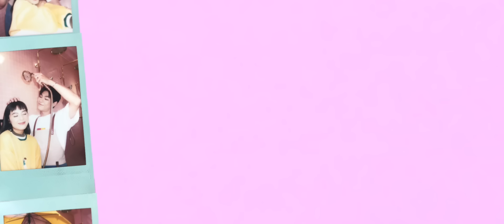Duyên - Huỳnh Tú ft Khói ft Magazine | Official Music Video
Duyên - Huỳnh Tú ft Khói ft Magazine | Music Video

MV PRODUCTION
Director : The Tripod Guys
Starring : Phương Uyên, Tô Anh Khải
D.O.P : Thịnh Phạm
Producer : Nhân Hứa
Editor : The Tripod Guys
CamOp : Thịnh Phạm
Animation : Bùi Đức Tiến
BTS : Hiếu Nhỏ, pmtsteven
Guitarist : Trần Bảo Nguyên.
Composer : Magazine - Khoidarealest
Music Producer : Masew.

Mixing n Mastering : B Production - A.K Studio.
Photos by Kenn Tran

M.U.A : Khuong Tran
Stylish : Duy Nguyen
Clothes : NAFI,  Suit Studio Shop
Location : RnB Pink

Verse 1 :
Anh gửi tặng em bản nhạc buồn
Chả phải thứ người khác muốn
Trả lại em mấy chiếc ôm
Trả luôn vòng tay người khác muốn
Trả lời việc mình xa xôi
Rằng mọi chuyện rồi cũng qua thôi
Trả tất cả mặc dù thiếu em anh cũng ko chắc mình sẽ khá nỗi
Anh đốt thêm điếu nữa, thở dài hết đêm nay
Trốn tránh những chuyện mà lẽ ra mình chẳng nên thấy
Ừ thì... mọi thứ lủng củng như chuyện mình vậy
Ừ thì... em đâu muốn phải va trúng chuyện tình này?
Chắc anh muốn tụi mình dang dở
Nên giấu em nơi mình đang ở
Chắc cuộc đời xoay như chong chóng
Anh lơ ngơ mất em thì cũng đáng chớ
Anh chỉ nghĩ duyên như lá vàng
Đến thời hạn thì phải xa cây
Chả có gì gọi là quá đáng
Nếu như nghĩ tình rồi cũng qua tay…
Ta cũng vay mượn của nhau vài lần đau
Anh trả lại em nụ cười trong bài này, hẹn lần sau
Anh chưa dũng cảm nhìn em rẻ hướng khác
Ừ chắc còn ích kỷ nên mới nghĩ đó  là đường lạc
Anh sẽ viết về em thêm nhiều năm nữa
Em có buồn không? Nếu chỉ được dăm bữa?
Ai mà biết cuộc đời
Anh vẫn cố đấy thôi.
Lỡ ngày thấy em hạnh phúc, mà cười nỗi...

Là mất anh rồi…
Em..ơi
Lại nhớ ấm áp yếu đuối
Và mơ nhau trong cơn say
Ngày hôm qua như hôm nay
Vẫn đau mỗi ngày
Mình đến lúc sống thiếu thốn
Mình đi khi yêu nhau hơn
Tập quên nhau khi trong tim mình lại đau khi nhớ nhau..
Verse 2 :
Cũng lại cơn mưa rào , nhưng lần này làm ướt đôi ta
Trong 1 buổi chiều mà có ng chen và kẻ bước hối hả
Ngày hôm đó ai cũng từng là biển là trời
Có lẻ  vì nhiều lí do mà duyên mình lỡ hẹn thanh xuân mà
thôi
Tình Mình Mong , Chuyện mình khóc và Mộng mình mơ
Cứ hợp tự Mình thương , Vỡ mình tiếc rồi  một mình nhớ
Chuyện hợp tan của ngày đó nhìn trăm lối nhưng đi lòng
vòng
Chuyện người dưng đi ngược lối là người mình thương , vô
vọng không ?
Ai Cũng Vậy … Sống mà chả phải khóc
Lúc sinh đến có đức tin …để 1 ngày hiểu Cũng từng phải
ngốc
Muốn bước tiếp và  trưởng thành tập buông bõ và thứ tha
Chuyện hiện tại của kiếp người chỉ là kéo được quá khứ ra
Chuyện Thực Hư sao nhớ hoài  hôm ấy
Sao phải khóc cho những thứ ko trở lại cứ chờ  mong đây ?
Vì không thấy là ko tội .. làm vô thức trong tâm thôi
Còn nếu biết Chọn u tối .. rơi không đáy trong Luân Hồi
Dẫu ngày mai thánh đường người ấy đang vui và sải bước

Bõ nghe mấy bài nhạc buồn .. ko để khỏe mi này phải ướt
Dẫu cho sau đó , tim tan nát đầy chắp vá
Gửi đôi chân vài lời ‘dừng lại thôi cám ơn mày về tất cả  ‘’
Dẫu cho lòng vẫn nhớ và thỉnh thoảng ướt đôi mi
Dẫu thắc mắc bóng dáng ai đó sao chưa trôi đi
Dẫu Biết là cần thời gian xóa hết , giờ chưa đủ
Quá nhiều dấu chân kỉ niệm những nơi từng qua … Uhm
chuyện xưa cũ
Hook :
Lại nhớ ấm áp yếu đuối. Nhớ nhau...
anh đâu thể quay về tìm lại góc cũ
vì chắc em biết ừ, ai mà chả phải khóc chứ?
anh đâu dám hờn giận hay là bận tâm về em
anh chỉ là đang mơ mộng rồi cười với đời, anh thề!
Em!
Anh không dám...viết về em dù chỉ nửa lời,
chỉ muốn ẩn dụ sao đó, mà em toàn nghĩ xấu về anh thôi
anh viết thêm vài câu buồn, gieo thêm vài đau thương
rồi đau thương anh có, em chọn để “dành” cho người sau
thương?
outro :
Mình từng nghĩ .. đến lúc .. nếu mất hết
Cũng ko buông tay .. Chẵng bước đi
Đâu còn ai hợp hơn và bên cạnh nhiều bằng ….
Rồi đến 1 ngày mấy đên kéo đến
Để em lại bên mưa 1 mình
Rồi đến bao giờ … Lời hứa bên nhau .. còn Đau.

THANKS.